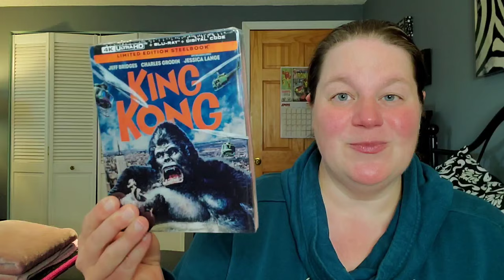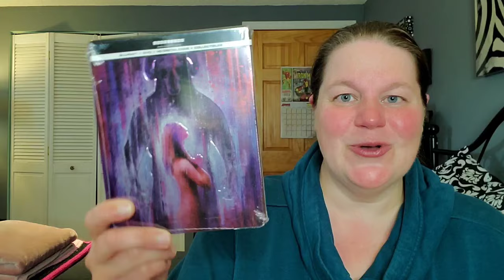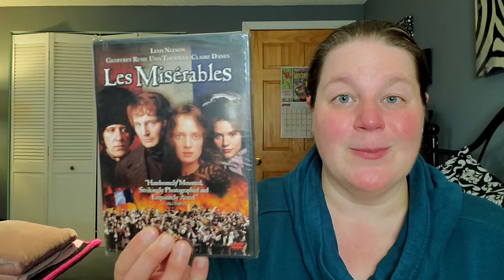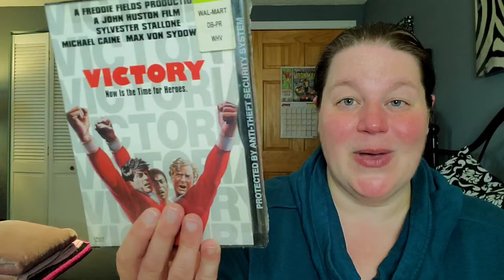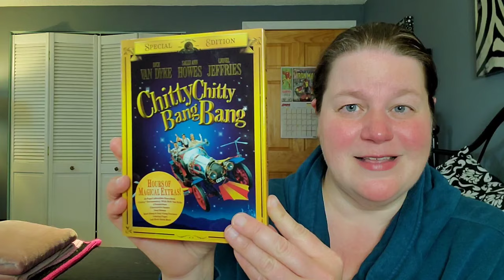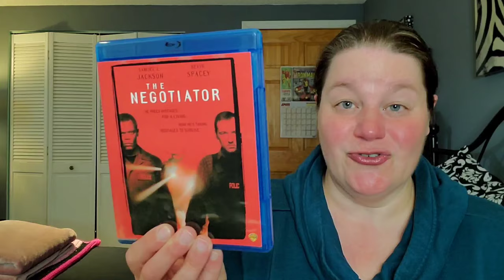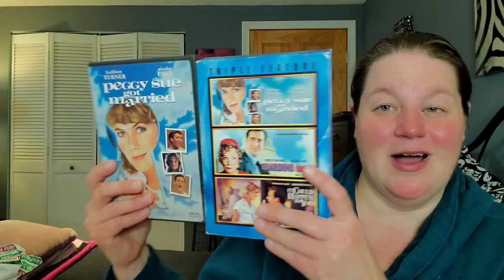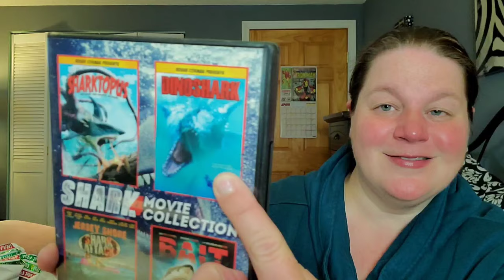HUGE SUBSCRIBER MAIL FROM JESSE AND A PACKAGE FROM NICOLAS CAGE!?! | Blu-ray Collection Update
Another blu-ray collection update is here because I pre-ordered new releases from Amazon, Jesse sent more subscriber mail and apparently I have a package from Nicolas Cage???

Letterboxd - susansreviews

Fan Mail can be sent to:
Susan Oakes